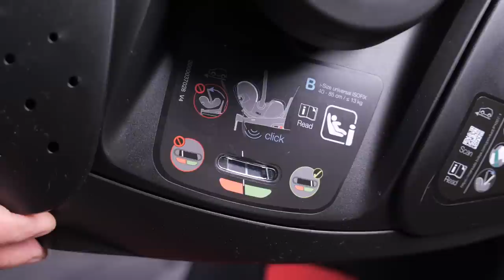TĖVAI PAPRASTAI su Inga ir Arūnu Valinskais: apie vaikus ir anūkus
Tinklalaidėje „Tėvai paprastai“ Simonas Urbonas su parduotuvės „Babycity/ToyCity“ ekspertu apžvelgė BRITAX automobilių kėdutes.

Grįžome po trumpų vasaros atostogų ir iš „Tėvai paprastai“ studijos vėl sveikinasi vedėjas – tėtis Simonas. Jau 42-ąjį kartą „Tėvų darželio“ ir tv3.lt kartu rengiamoje tinklalaidėje kalbame įvairiausiomis temomis, ir visas šias temas galite rasti mūsų „Youtube“ kanale.

Šį kartą dar viena vasariška tema apie tėvystę, gyvenimo džiaugsmus bei kaip rasti ir auginti ryšius su jau suaugusiais savo vaikais? Kalbamės ir juokiamės kalbėdami apie vaikus ir anūkus kartu su puikiai pažįstama pora – tėveliais ir seneliais – Inga ir Arūnu Valinskais.
Tinklalaidėje kalbame apie:

00:00 – pradžia
00:50 – kaip išlaikyti ryšį santuokoje
06:15 – nereikia vaikų santuokoje
15:55 – vaikų auklėjimas
27:50 – ar gali būti tobula tėvystė
33:12 – neperžengti griežtumo ribos
43:57 – vyresniosios kartos nuomonė
51:38 – anūkės lepinimas
01:01:51 – sutarti senatvėje
„Tėvai paprastai“ – tai „Tėvų darželio“ ir tv3.lt rengiama tinklalaidė, kurioje Simonas Urbonas kartu su specialistais kalbina žinomus Lietuvos tėvus be ribų, be užuolankų, atvirai ir paprastai apie viską – vaikus, šeimos problemas, psichologiją, ligas, santykius ir tiesiog gyvenimą.